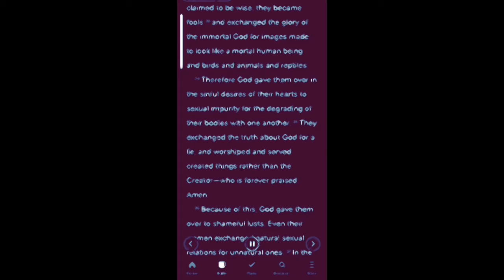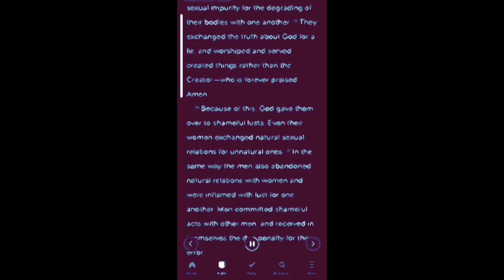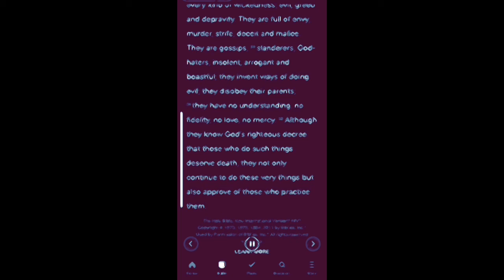A part of the Bible nobody wants to read